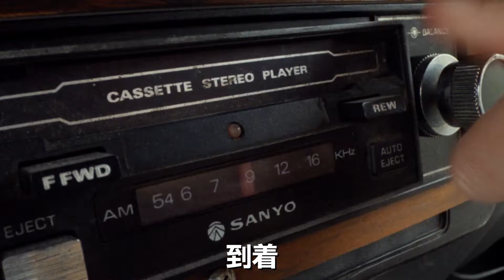『X エックス』だれが最初に殺られるでしょうか？！フラグ予想映像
7月8日公開の映画『X エックス』の特別映像が公開された。

■公開情報
7月8日（金）より、TOHOシネマズ 日比谷ほか全国ロードショー
監督・脚本：タイ・ウェスト
出演：ミア・ゴス、ジェナ・オルテガ、ブリタニー・スノウ、スコット・メスカディ（キッド・カディ）、マーティン・ヘンダーソン、オーウェン・キャンベル、ステファン・ウレ
2022年／アメリカ／105分／原題：X